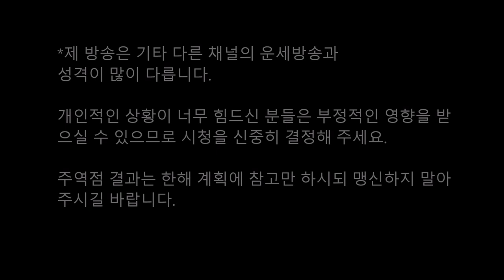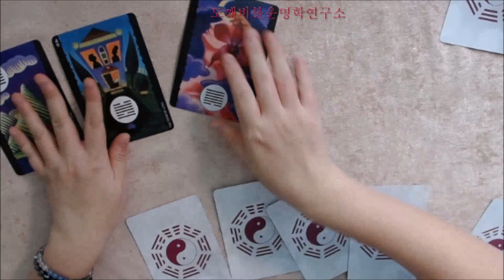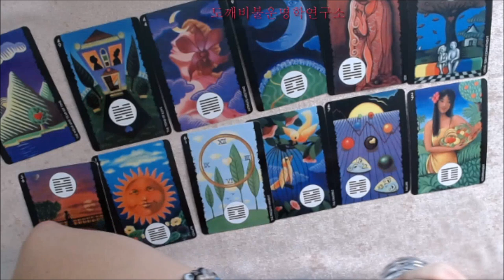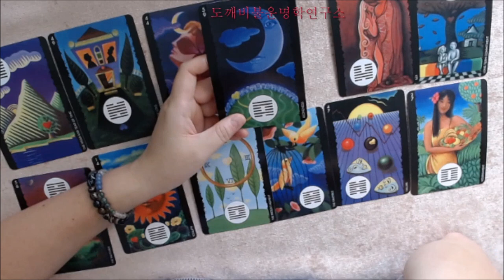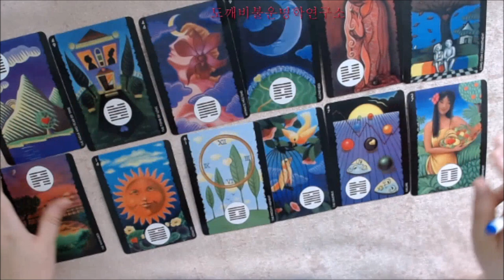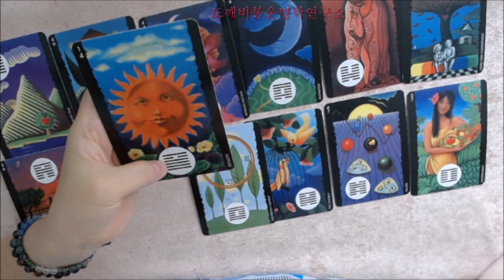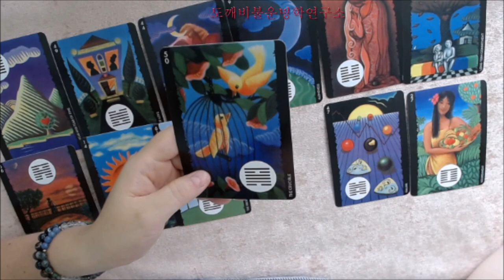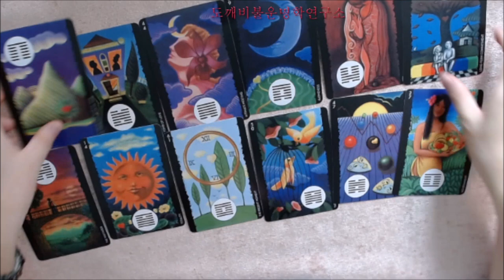🧧주역으로 미리보는 1990년 경오년(庚午年) 🐎말띠생의 2022년 임인년(壬寅年) 신년운세🎐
주역괘 : 서합지규(噬嗑之暌)

隣不可顧(린불가고) 而求玉女(이구옥녀)
身多疾癩(신다질나) 誰當媚者(수당미자)

이웃들은 돌아보지 않지만 아리따운 아가씨를 구한다.
몸에 문둥병이 있는데 누가 사랑하겠는가.